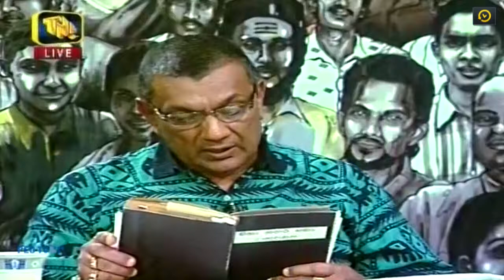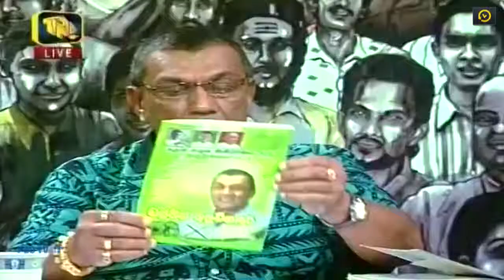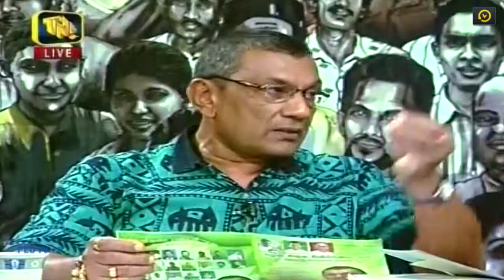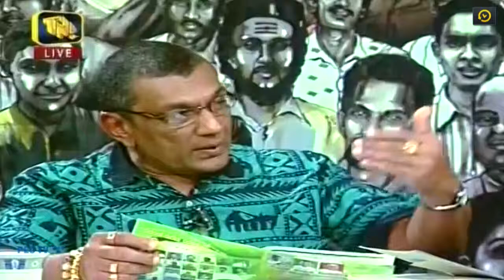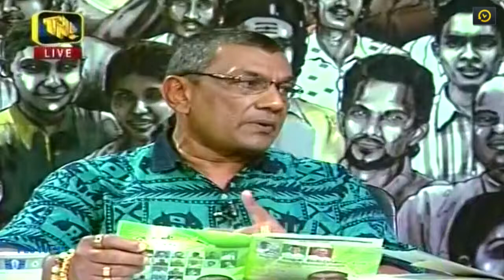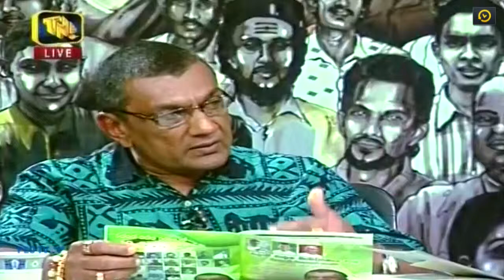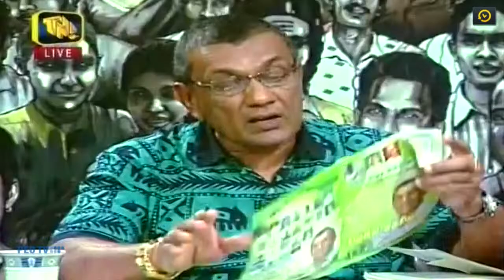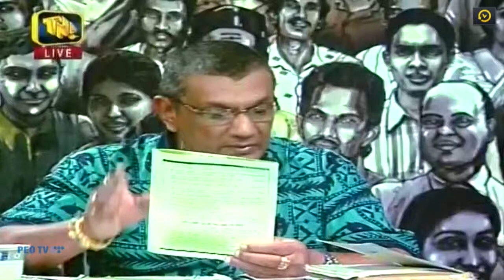TNL Jana Hada Part 2 - Daljith Aluwihare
TNL Jana Hada Part 2 - 22nd January 2018 at 9.30pm onwards